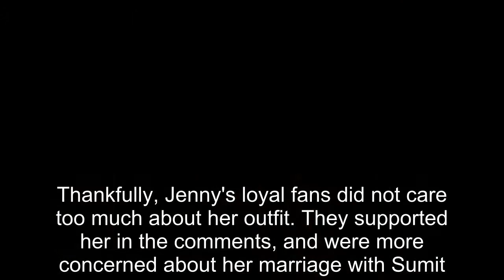90 Day Fiancé: Jenny Slatten's Worst Post-Weight Loss Fashion Disasters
90 Day Fiancé: Jenny Slatten's Worst Post-Weight Loss Fashion Disasters.
90 Day Fiance offers a unique look into the world of international dating and matrimony.